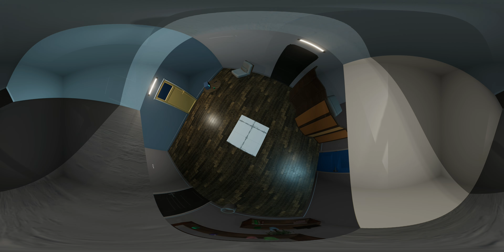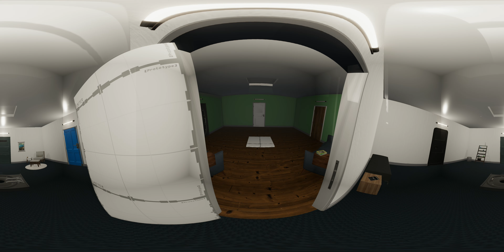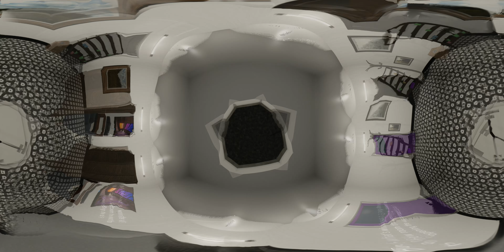What am I doing?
Open your eyes, look up to the skies and see
Because I'm easy come, easy go, little high, little low